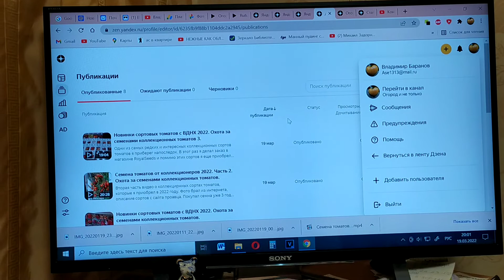Я создал канал на Яндекс Дзен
У этой платформы не нужно ждать неделями для загрузки видео, но зато я пока не нашел, как можно создавать плейлисты, которые сильно упрощают жизнь на Youtube. Да и найти свой канал и какие-либо свои загруженные видео тоже пока не смог. Пробовал вводить разные поисковые запросы, но все безуспешно. На логотипе канала и аватарке у моего канала на дзене такой же помидор, как и на этом канале. Называется мой канал Огород и не только.